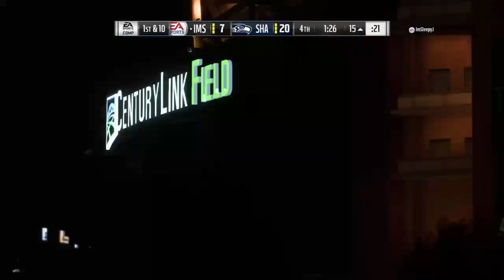Madden NFL 19: Salary cap HELL GAME vs Serious Moe Part 2 with Ending!!!!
Madden 19 Salary cap HELL GAME vs Serious Moe Part 2 with Ending!